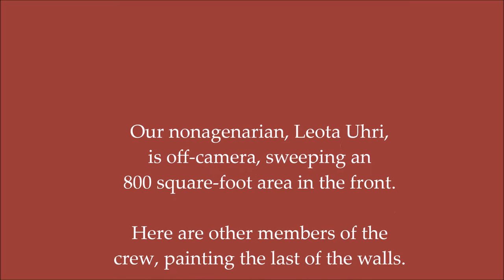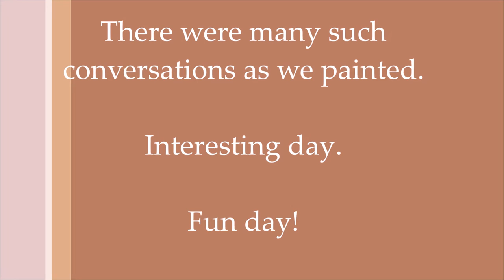Painting with Hayden at the Table Rock Historical Society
The Argus Newspaper Museum in Table Rock, Nebraska is being "backdated" rather than updated.  After a slow winter in the unheated building, spring cleaning and painting time is back.  Only five weeks to the grand re-opening.